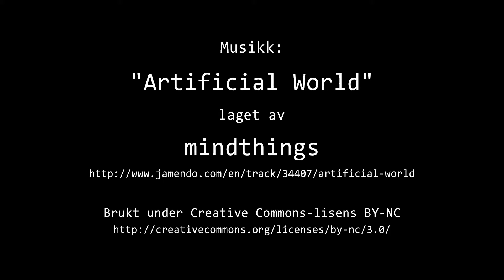Timelapse Cam 1 - Natt til 21. mars 2017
Været i Moss natt til tirsdag 21. mars 2017.